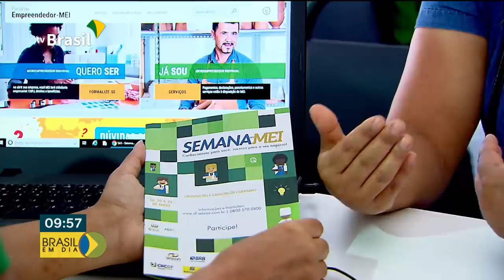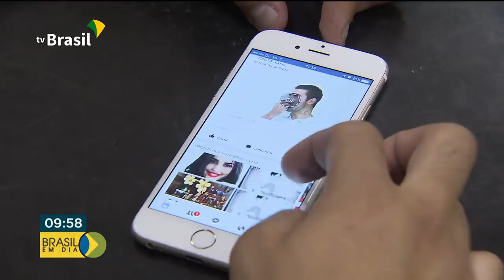Brasil Em Dia - 22 de maio de 2019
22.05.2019 - Presidente Bolsonaro reúne bancada do Nordeste em café da manhã no Planalto. E mais: Inep afasta servidores pelo descumprimento do protocolo de segurança do ENCCEJA.